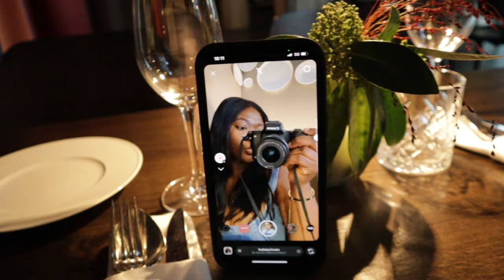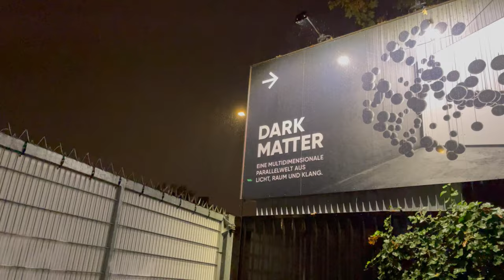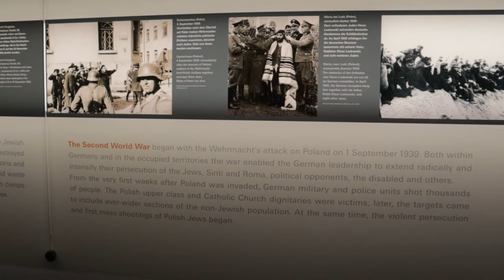COME EXPLORE BERLIN GERMANY WITH ME : BERLIN VLOG DARK MATTER + BRANDENBURGER TOR + JEWISH HOLOCAUST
Thank you guys for watching today’s vlog.

AGE : 27
BIRTHDAY : 26th December
LOCATION : Duisburg, Germany
OCCUPATION : ICU RN
ORIGIN : Nigeria
CAMERA : Canon M50 ( From Amazon )

W A T C H   T H E S E